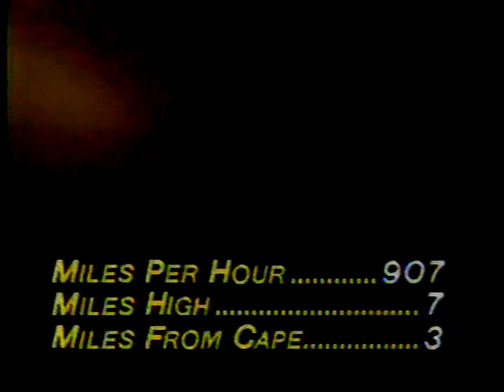Space Shuttle Challenger launch August 30 1983 STS-8